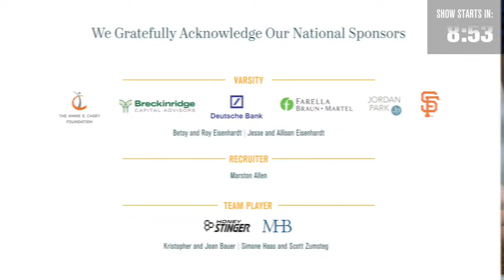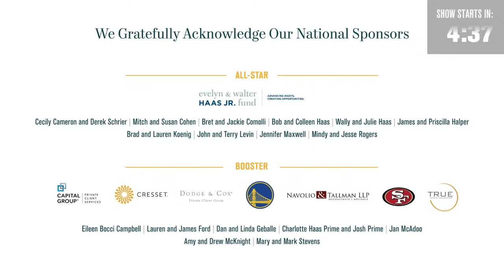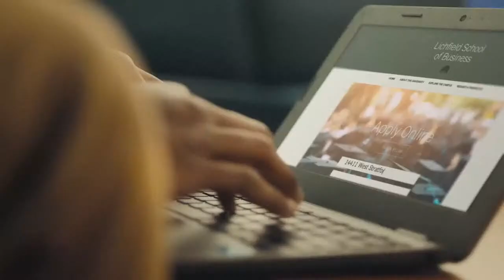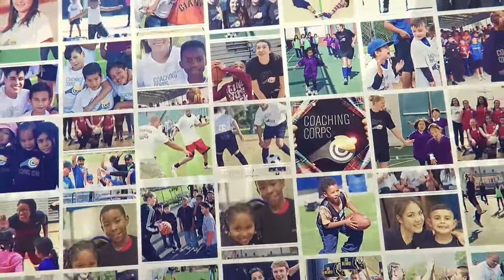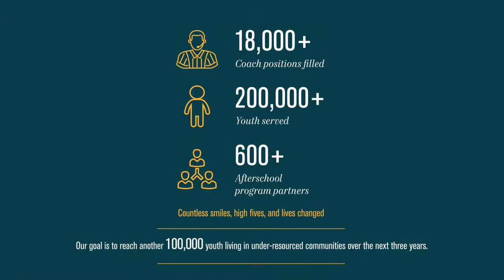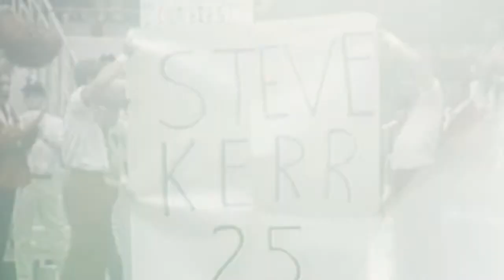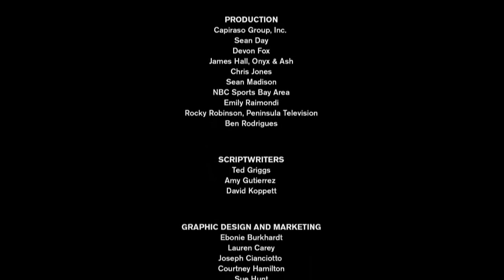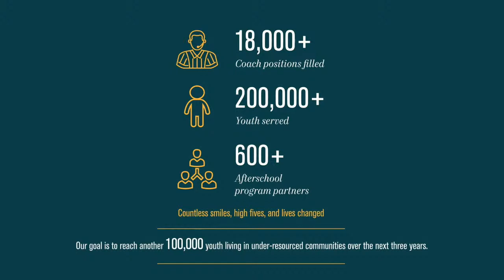2021 Coaching Corps Game Changer Awards